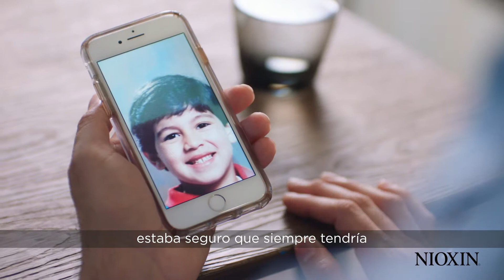Care System Review – Al’s journey | NIOXIN (Spain)